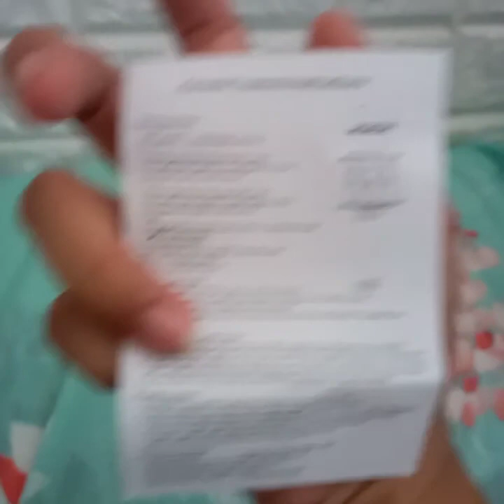Unboxing our Golden Microphone | iamzicke